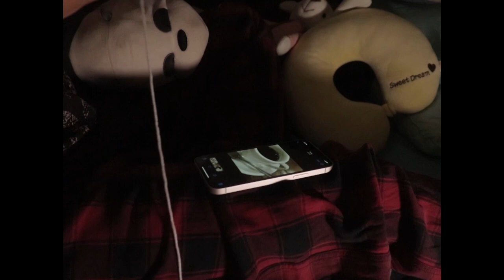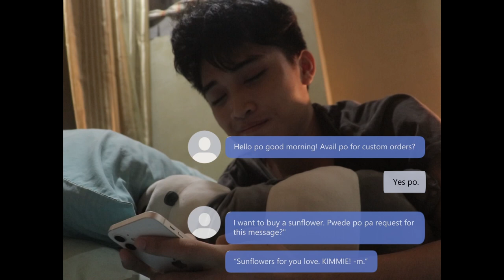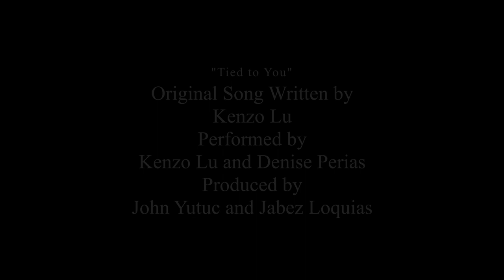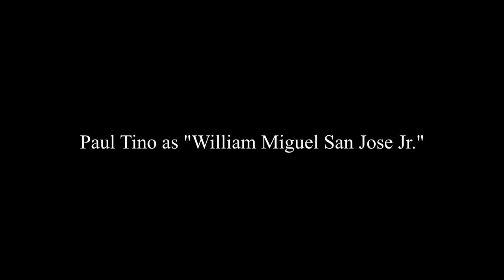Tied to you - AFS Short Film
"𝙾𝙽𝙴 𝚃𝙸𝙲𝙺𝙴𝚃 𝙿𝙻𝙴𝙰𝚂𝙴 ❗ 🎟️
The Ateneo Filmakers Society Presents:
""𝐓𝐢𝐞𝐝 𝐭𝐨 𝐘𝐨𝐮 🧶💙""
""𝘚𝘢𝘯𝘢 𝘢𝘭𝘭, 𝘸𝘩𝘦𝘯 𝘬𝘢𝘺𝘢?"" In a world full of romantics, a world where it is told and seen that “love” is in the air. A story about acceptance. Riley, a crochet business owner, tries to let go of the past and tries to make things right for the second time.
𝘞𝘩𝘢𝘵 𝘥𝘳𝘰𝘷𝘦 𝘩𝘪𝘮 𝘵𝘰 𝘩𝘪𝘴 𝘭𝘰𝘷𝘦 𝘧𝘰𝘳 𝘤𝘳𝘰𝘤𝘩𝘦𝘵? 𝘞𝘩𝘰 𝘸𝘢𝘴 𝘵𝘩𝘦 𝘳𝘦𝘢𝘴𝘰𝘯 𝘧𝘰𝘳 𝘩𝘪𝘴 𝘣𝘶𝘴𝘪𝘯𝘦𝘴𝘴? 𝘈 𝘴𝘵𝘰𝘳𝘺 𝘢𝘣𝘰𝘶𝘵 𝘨𝘳𝘪𝘦𝘧 𝘢𝘯𝘥 𝘢𝘤𝘤𝘦𝘱𝘵𝘢𝘯𝘤𝘦, 𝘪𝘯 𝘭𝘦𝘵𝘵𝘪𝘯𝘨 𝘨𝘰 𝘰𝘧 𝘵𝘩𝘦 𝘱𝘢𝘴𝘵 𝘵𝘰 𝘧𝘪𝘹 𝘩𝘪𝘮𝘴𝘦𝘭𝘧 𝘢𝘯𝘥 𝘩𝘪𝘴 𝘳𝘦𝘭𝘢𝘵𝘪𝘰𝘯𝘴𝘩𝘪𝘱𝘴 𝘸𝘪𝘵𝘩 𝘵𝘩𝘦 𝘱𝘦𝘰𝘱𝘭𝘦 𝘢𝘳𝘰𝘶𝘯𝘥 𝘩𝘪𝘮.
Starring Tristan Oshima and Paul Tino.
Directed and Produced by Kenzo Lu
Written by Charles Ferrando, Annan Hamdain, Denise Perias, and Rikka Ticao.  ✨🎥🎬
Spiels by: Rikka Ticao, Shea Enanoria, Charles Ferrando and Denise Perias"